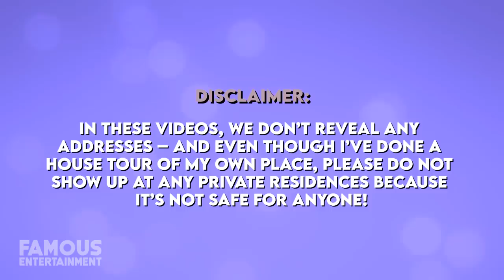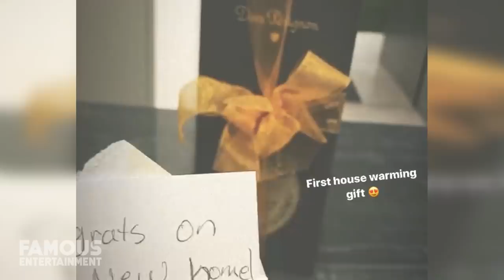Lori Harvey | House Tour | $3 Million Los Angeles Mansion & More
Michael B. Jordan is officially off the market. Yes, yet another one of the world’s most eligible bachelors has apparently vanished into thin air after the “Black Panther” superstar fell in love with the adopted daughter of comedian Steve Harvey, Lori Harvey. While both Michael and Lori seem to have their own impressive cribs, it’s no doubt they are spending more and more time together as their relationship progresses. In this video, we’ll take a look at where the star couple calls home in Los Angeles.